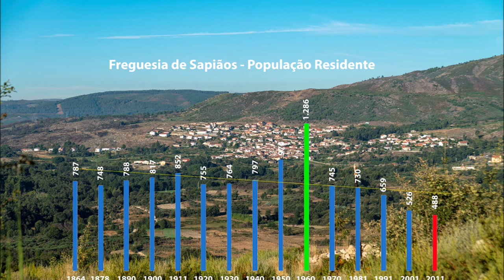Freguesia de Sapiãos - Boticas - Barroso- Portugal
Fotografias da freguesia de Sapiãos publicadas no blog Chaves até agosto de 2022.